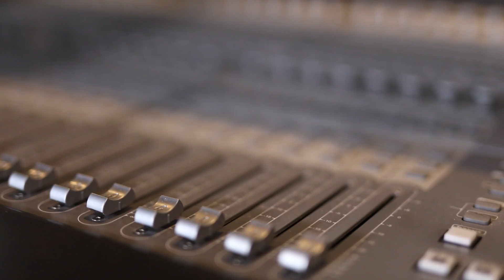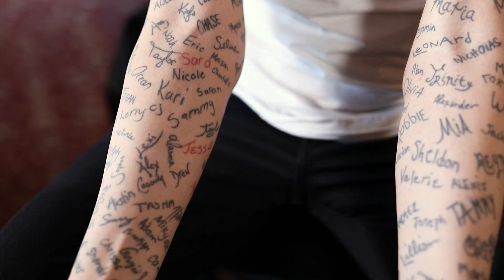The Robb Nash Project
This being Mental Health Week, we wanted to share with you our commitment to The Robb Nash Project. Years ago, Robb experienced a near fatal accident that eventually gave him a new outlook on life and hopes that he can influence young people everywhere. Bison Transport and our partners, @Freightliner and @KingPinTrailers, are proud sponsors of The Robb Nash Project. View the video to learn more about The Robb Nash Project.